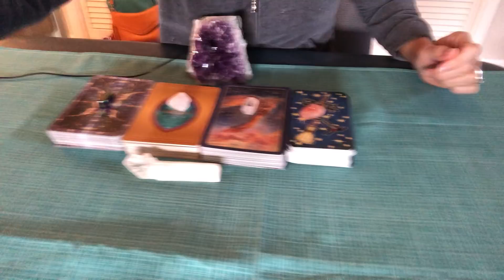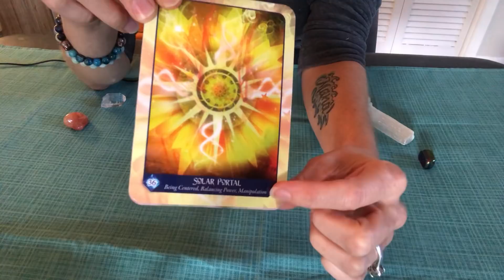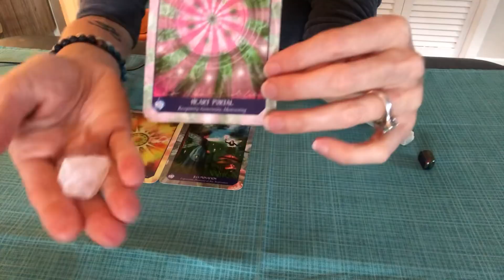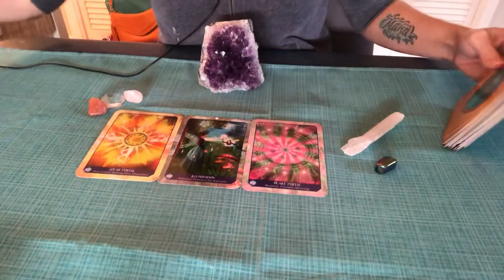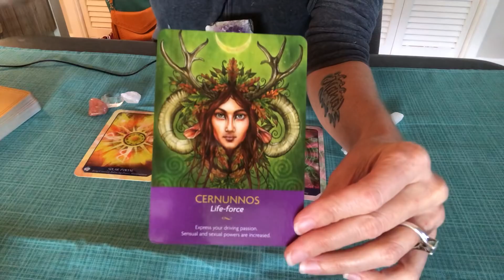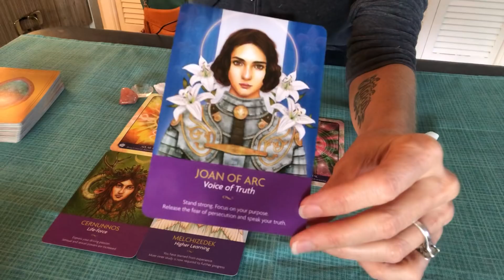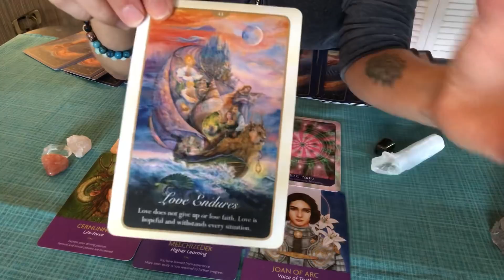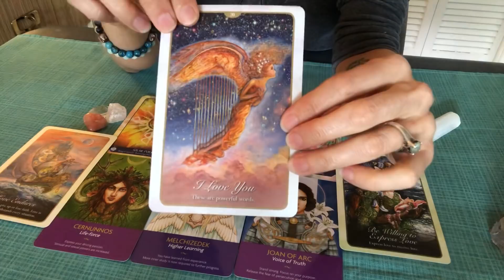DM SPEAKS ~ I LOVE YOU LIKE I'VE NEVER LOVED ANYONE BEFORE, THANK YOU FOR NEVER GIVING UP ON ME 🔥🔥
The DM is back with a clear message for the Divine Feminine. He recognizes that she/he is the ONLY one who has never given up on him/her. THIS IS HUGE. This has taken several months of deep reflection for him to recognize who she really is to him. But, he's there.

TF Reading / North Node True Purpose Reading / General Reading